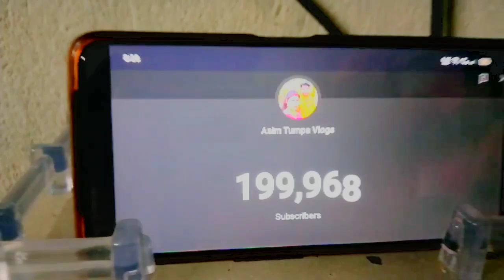200000K Suscribe complete!! Thank you all friends 🙏🙏❤️❤️ youtube india 🙏🙏🙏